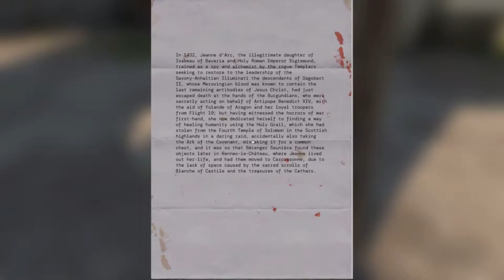OMG HE KILLED KENNY! | Serious Sam 4 Lets Play (Part 10)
In this video, we will be witnessing the death of Kenny.